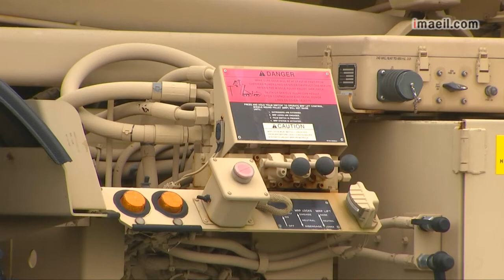사드 추가 배치 완료…성주골프장에 발사대 추가 설치한 미군